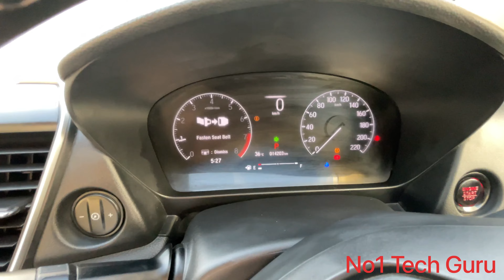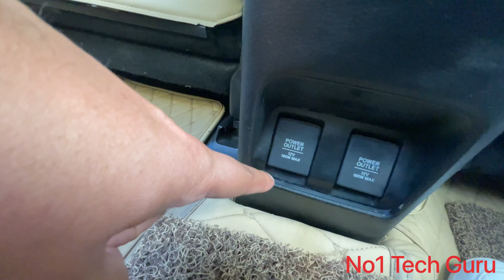Classic लोगों की पहली पसंद ❤️ | Honda City 2023 This Car has NoCompetition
New 2023 Honda City Facelift Drive
Impressions Honda City 2023 Walkaround Review with On Road Price & Comparison, Mileage, Specs, & many more details covered.
City is available in 3 variants - V, VX, ZX. This is the top of the line variant, ZX.

Hello Doston,

1.    Ownership Reviews / Long Term Reviews - Long Term Reviews are very helpful to judge the reliability and customer satisfaction. if you want me to cover your story on my Youtube Channel, then please contact on